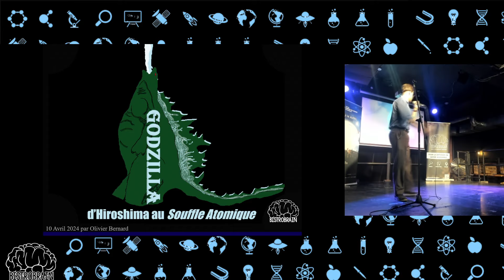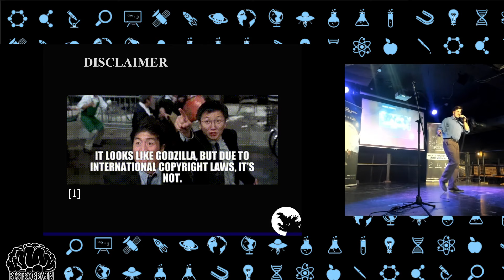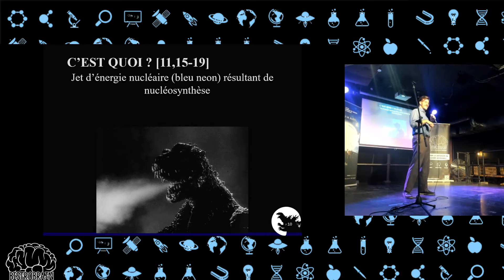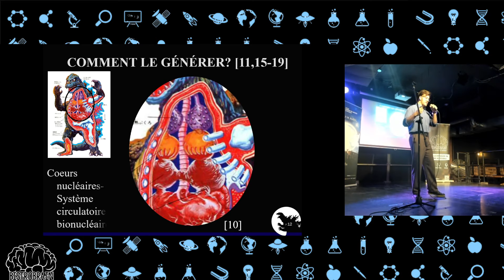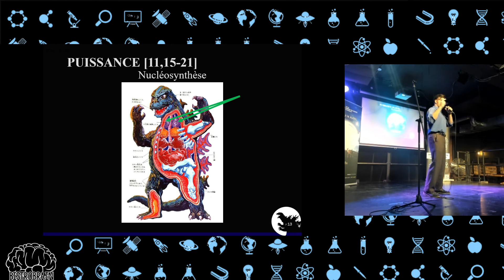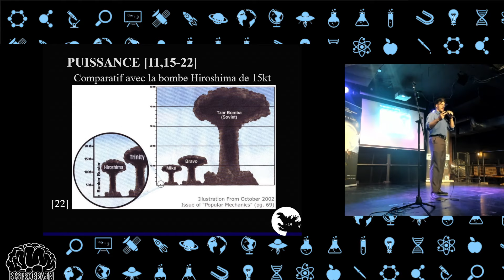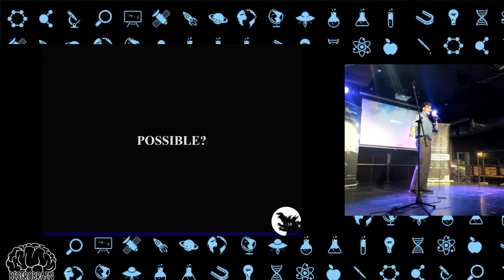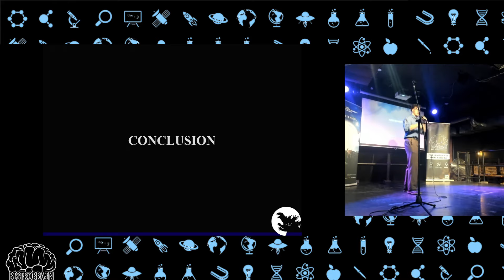Olivier Bernard - Godzilla: de Hiroshima au souffle atomique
Dans les années '50, nous avons vue apparaître Godzilla au cinéma et est depuis devenue une icone majeure de la science fiction. Mais qui est-il et comment fait-il son souffle atomique? Qu'est-ce que c'est et est-ce réaliste?

Étudiant au PhD en physique à l’Université de Sherbrooke, Olivier étudie l’influence d’un champ magnétique sur le pouvoir thermique de certains matériaux ainsi que l'entropie magnétique des matériaux. En parallèle, il étudie la propagation de champ électromagnétique dans la moelle épinière en neurologie au CHUS.

Présentation donnée au cours de la soirée de vulgarisation « Science et Fiction» au Boquébière, à Sherbrooke.

Merci à nos collaborateurs : l’institut quantique et Le festival Cinéma du monde et nos commanditaires le REMDUS, l’AGEG, le RECSUS, la FEUS, le SAREUS, la VRRES.